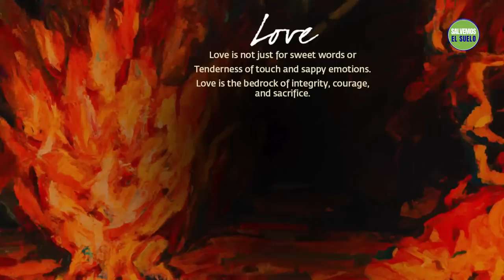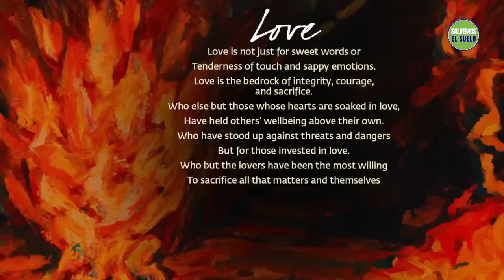Qué hacer cuando estás confundido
Sadhguru Yogui, místico y visionario, es un maestro espiritual con una diferencia. Su vida y su trabajo son una notable combinación de profundidad y pragmatismo, y sirven como recordatorio de que el yoga es una ciencia contemporánea de vital relevancia en nuestro tiempo